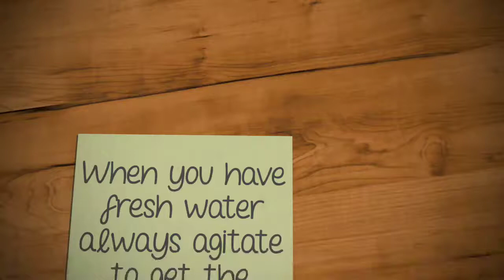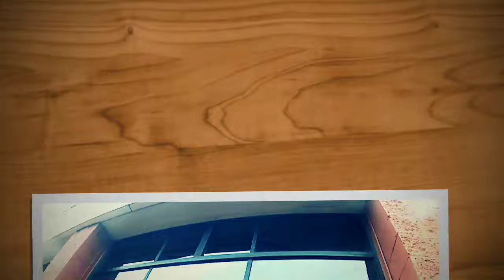Just Cleaning Windows M.A.W.S Garage door methods with 10 inch Wagtail Orbital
Garage Doors